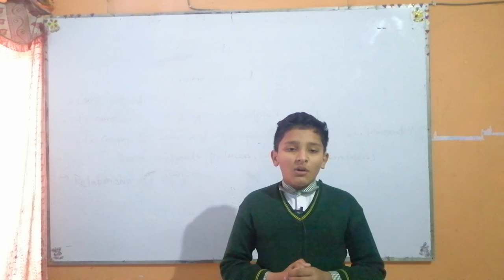Abdul Haadi Class Six